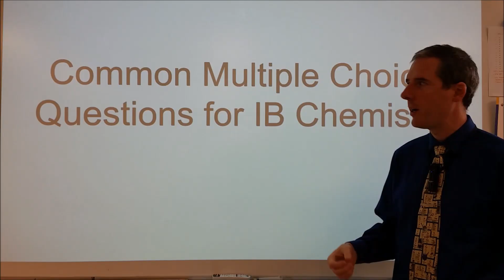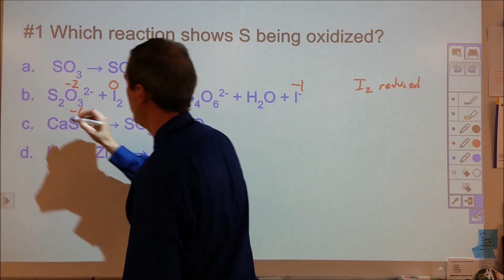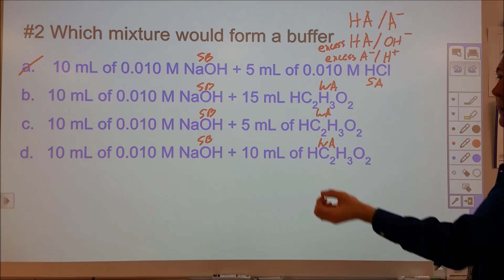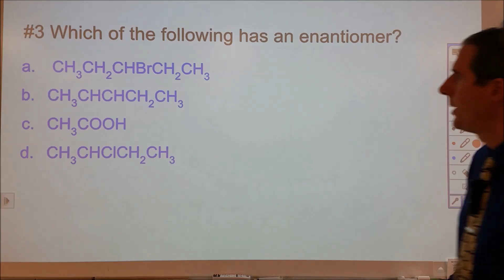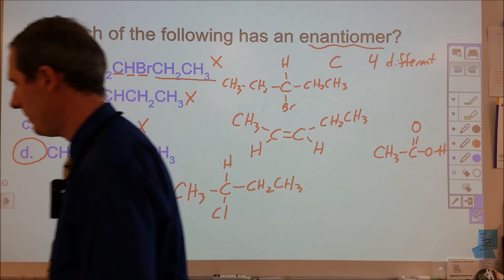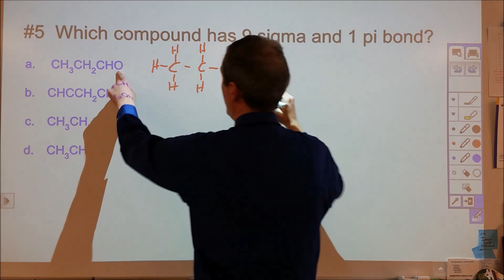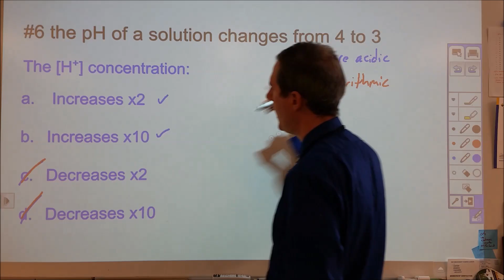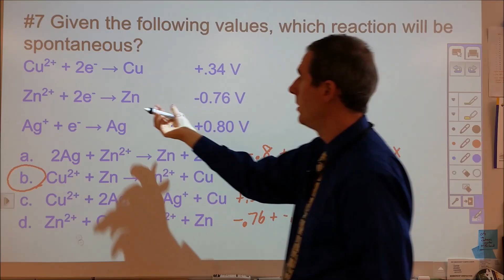IB Chemistry Common Multiple Choice Questions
Analyzing 7 common multiple-choice questions often seen on the IB chemistry HL exam paper 1.   The topics are oxidation and reduction, forming a buffer solution from different concentrations of weak/strong acids/bases, enantiomers, electron configuration exceptions and of ions, identifying sigma and pi bonds in organic molecules, acid/base concentration vs. pH and spontaneity of redox reactions/electrochemistry/activity series.